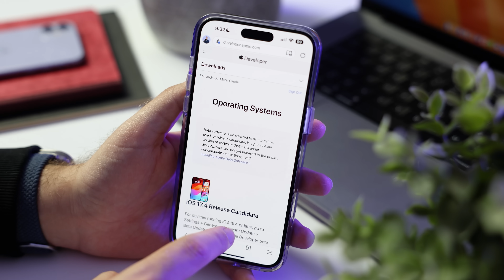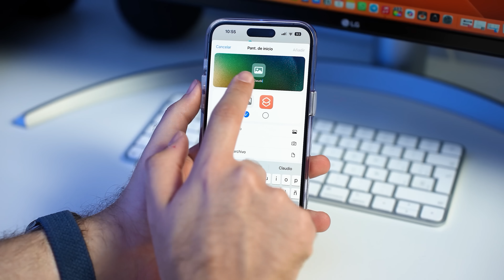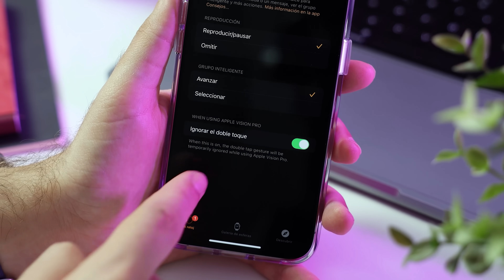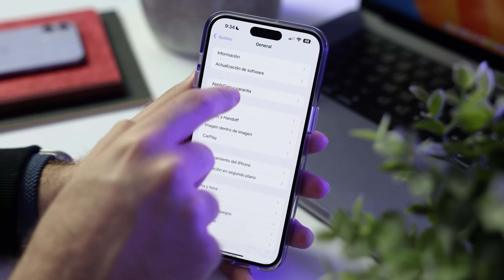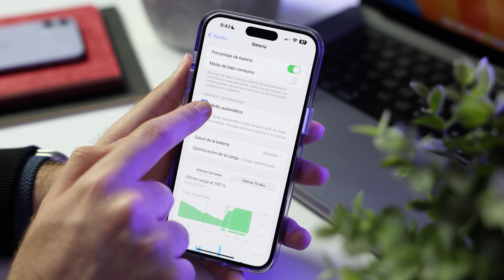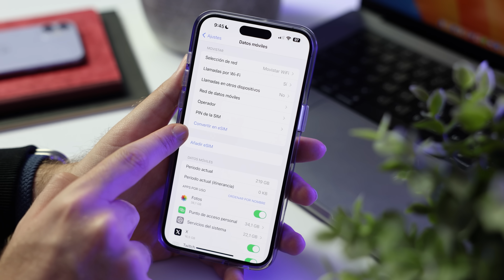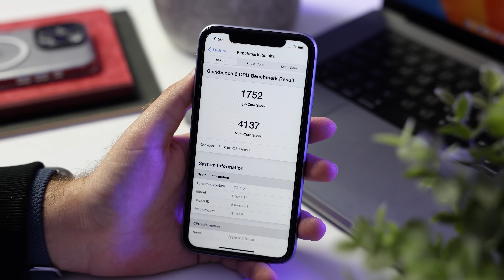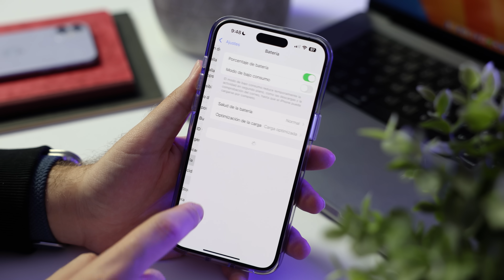Apple lanza iOS 17.4 RC, review completa y pruebas de rendimiento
Apple ha lanzado la versión RC de iOS 17.4, es decir, la versión previa al lanzamiento oficial que llegará el próximo lunes. En este video, resumimos todas las novedades de iOS 17.4 y analizamos los cambios que incorpora esta última versión. Además, también os cuento cómo va su rendimiento en equipos como el iPhone 15 Pro Max y el iPhone 11. ¡No te lo pierdas!

Capítulos del video:
0:00 - Apple lanza iOS 17.4 RC.
0:40 - Resumen novedades iOS 17.4.
2:53 - Hoja de actualización, tamaño y nº de compilación.
7:19 - Rendimiento iOS 17.4 y conclusiones.